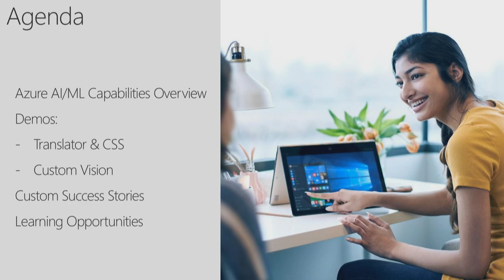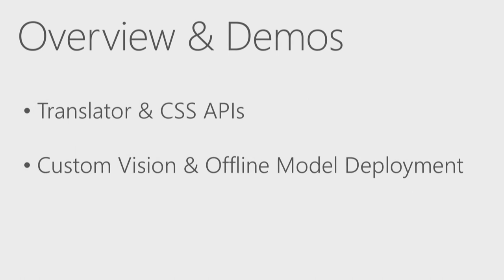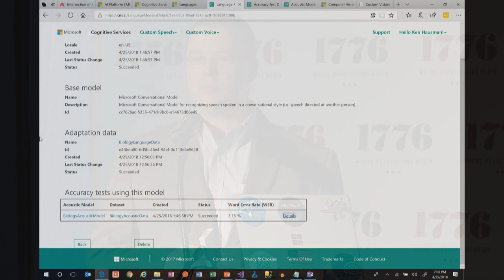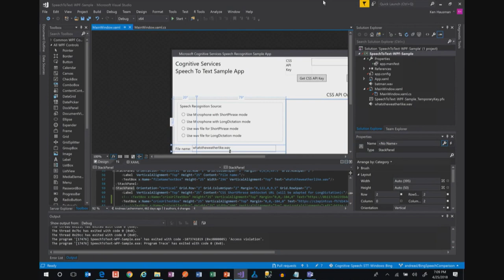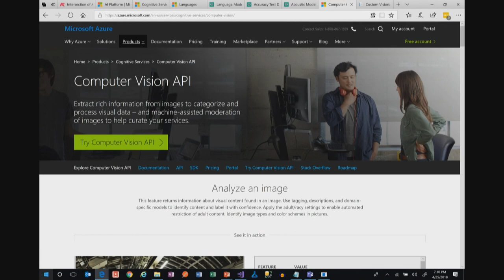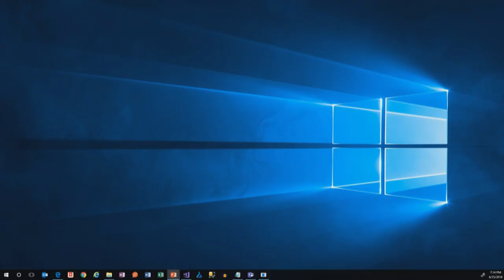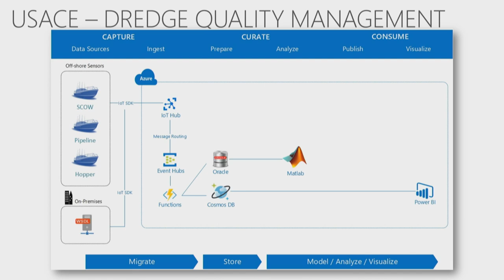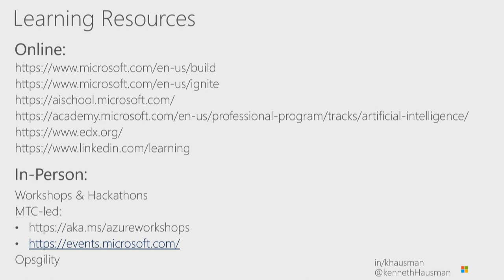Ken Hausman - Data Services in Azure Gov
Microsoft Solution Architect, Ken Hausman demonstrates Data Services in Azure Gov